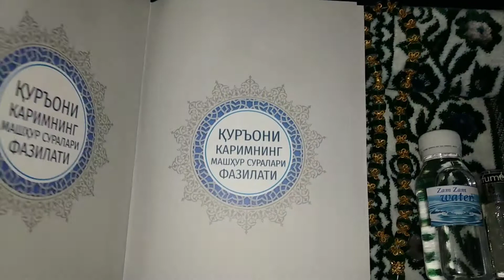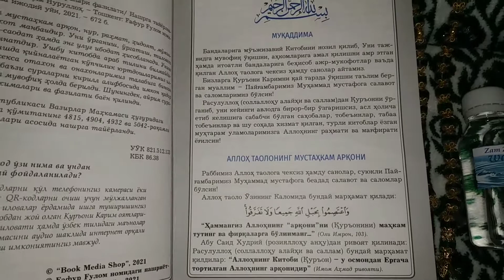Alhamdulillah Juda aziz sovg'a uchun rahmat azizlarim!